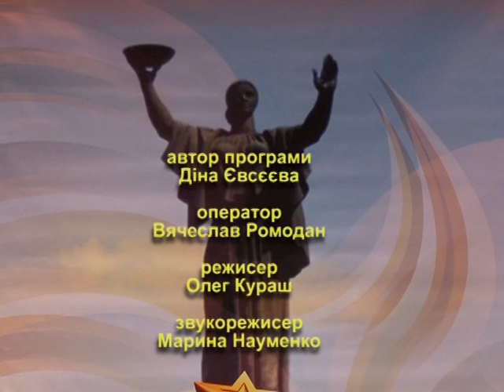Росяне намисто на 09 05 15